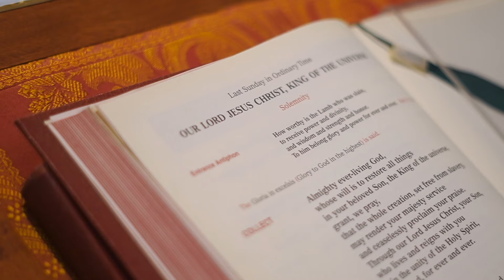Christ the King at the Manila Cathedral - 2022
Christ the King Manila Cathedral - Nov  20, 2022
Video by @mabutingpastol8943Mabuting Pastol
Liturgical Videography